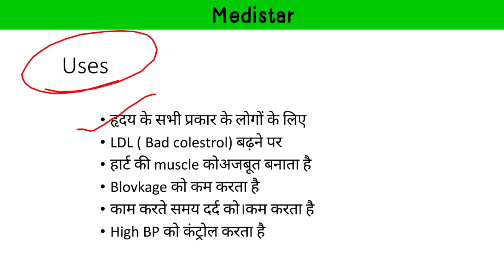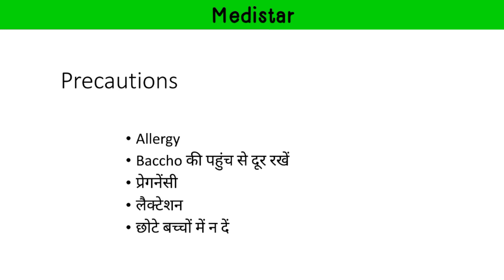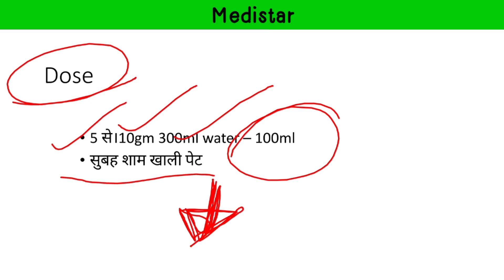Patanjali Divya Arjuna Kwath uses dose and side effects / Medistar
Beat XP weight machine for clinic use 👇

Dr Trust Digital Weight Machine for Clinic 👇

Allopathic Diagnosis & Treatment (Dr. Jahan Singh Chauhan ) Book👇

General Practice Guide ( Dr. Amritesh Kumar )👇

Dr Morepen Best BP monitor 👇

Dr. Amritesh kumar book 3rd edition 👇